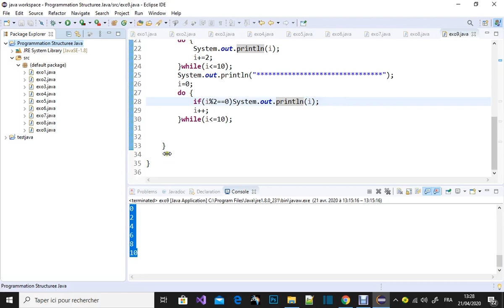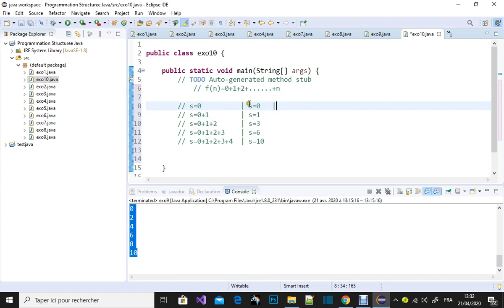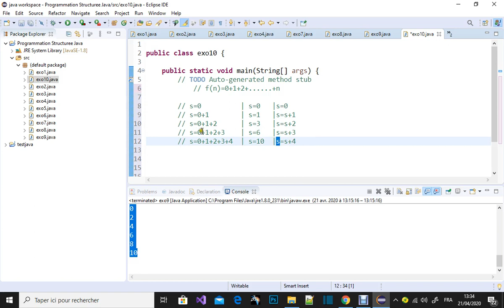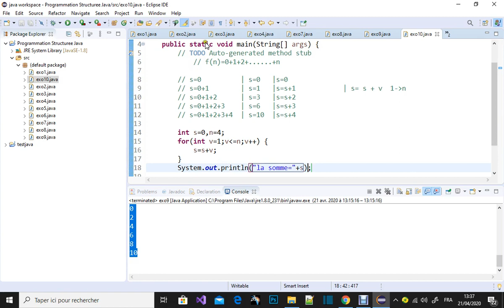( Darija ) La programmation Java , comment résoudre la fonction f(n)=1+2+...+n